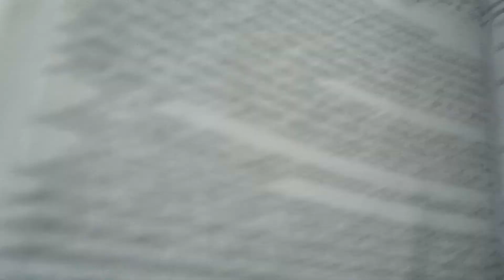Lect-determination of spectroscopic ground state term